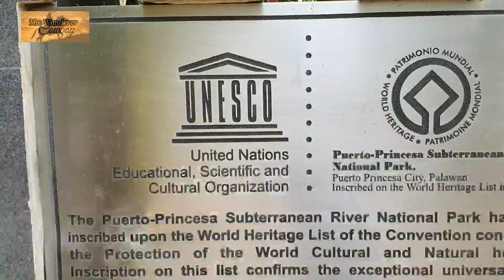Palawan underground river || Subterranean River || Part 2